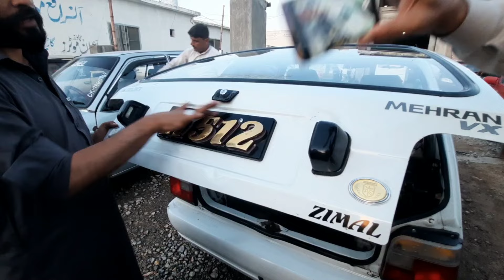5 to 6 Lac Budget Cars for Sale In Pakistan | Used Cars Prices | Alrafay and Jadoon Motors